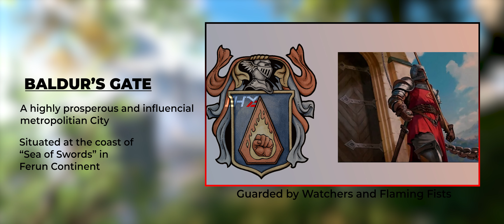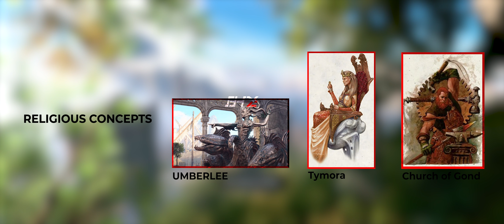Baldur's Gate 3 A short Story recap ┃Malayalam Explanation